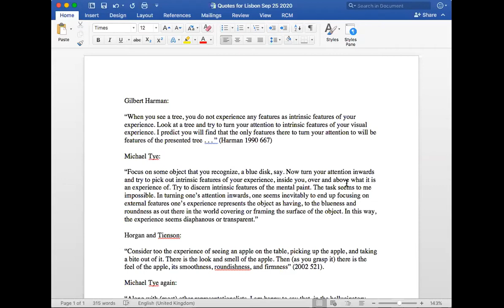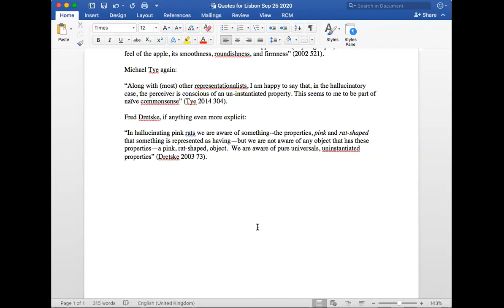EITNS Seminar - David Papineau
"Why Sensory Consciousness can’t be Essentially Representational"

David Papineau (King's College London/City University New York)

Abstract_ Representationalism about sensory experience might be intuitive, but it faces the metaphysical challenge of explaining why conscious character (what-it’s-likeness) and representational content (correctness conditions) should be metaphysically intertwined. I shall argue that representationalism lacks the resources to do this. Attempts to defend representationalism by appealing to “transparency” only deepen the difficulties. In truth, representational content is metaphysically incommensurate with conscious character.

September 25 2020 (LanCog)